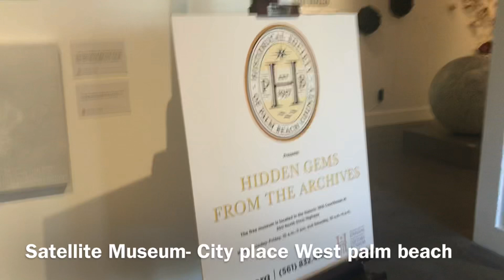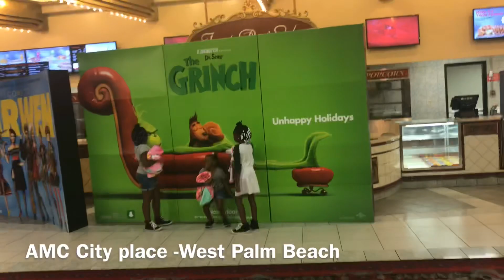Vlog #4: Movie day; The Grinch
Kennedi and Kaylee have a movie day with their Aunt, Mom and Cousin.

Movie:  The Grinch

West palm Beach - city place